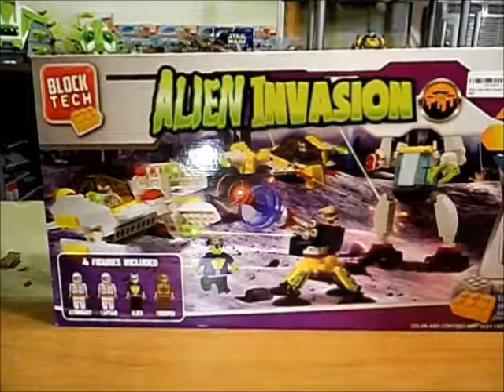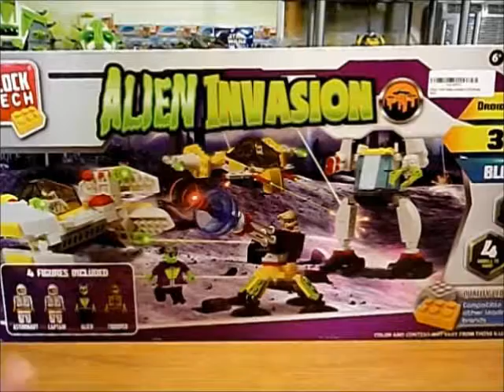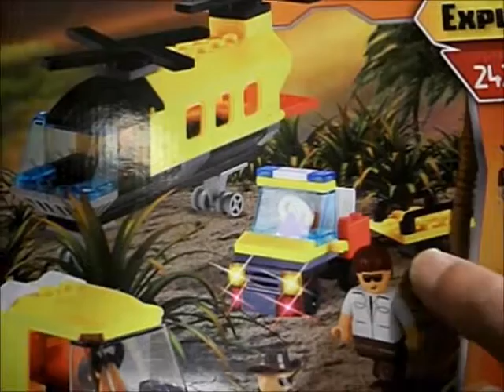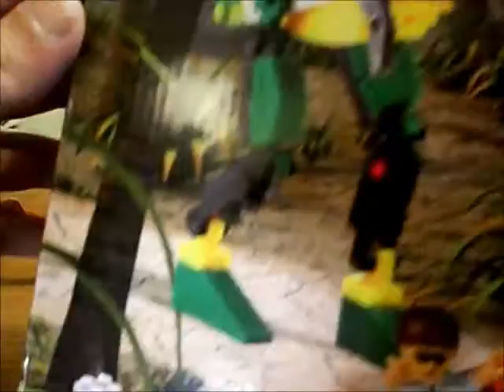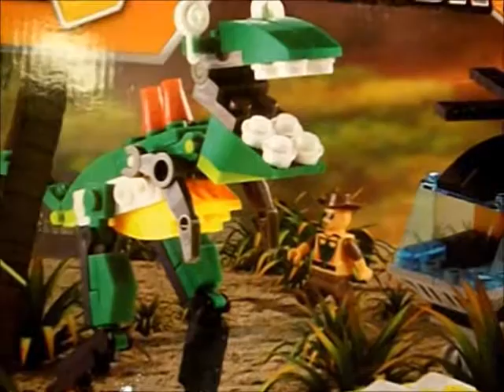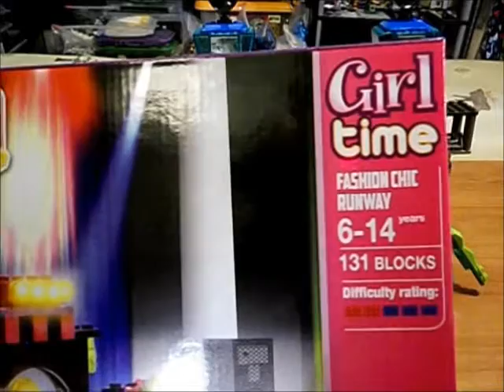Block Tech Dino Park MOC: Triceratops Raptor & T-Rex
A look at some brick built dinosaurs made with Block Tech parts.  Triceratops, Raptors, and T-Rex.  Building like Lego, with Block Tech parts.

More dinosaur mayhem!

Comments are disabled because The Xix doesn't want to see rudeness, verbal abuse, trolling, bullying, or any other type of bad behavior.